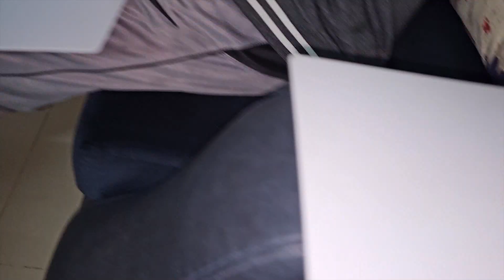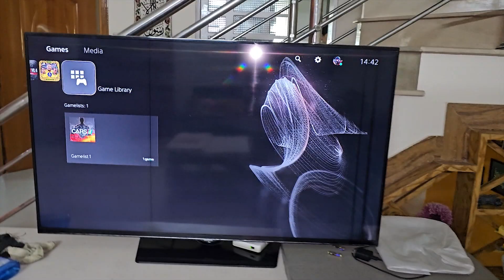Table Tennis 🏓 ULTIMATE Tournament 🔥⭐ | Kids Vlog